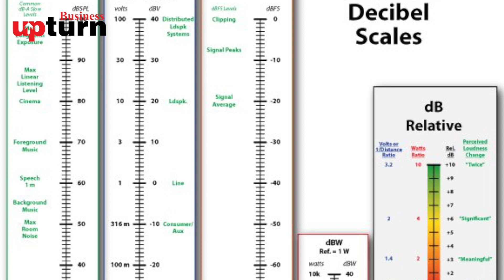Exploring World's Most Silent Space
Enter the realm of absolute tranquility within The Most Quiet Room in the World. Explore the astounding depths of silence where even the slightest sound is hushed to a whisper.